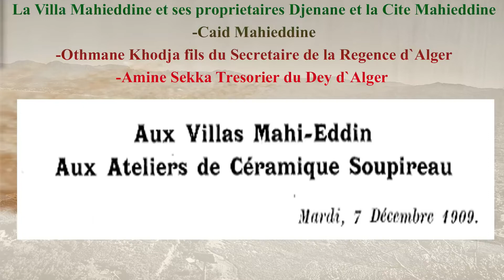VILLA MAHIEDDINE ALGER PROPRIÉTAIRES فيلا محي الدين العاصمة الجزائر